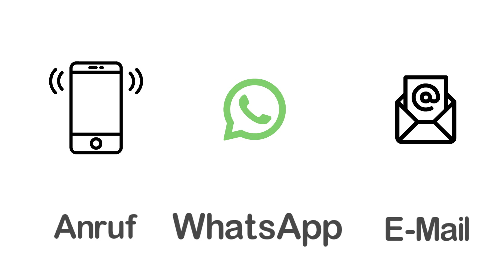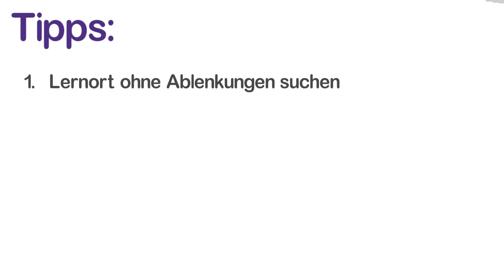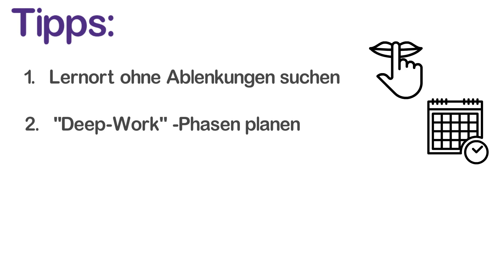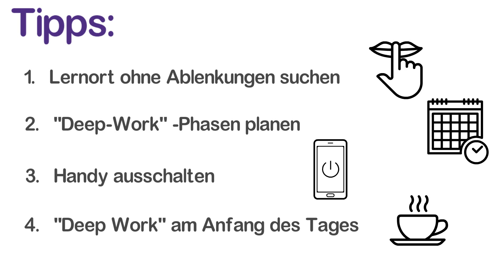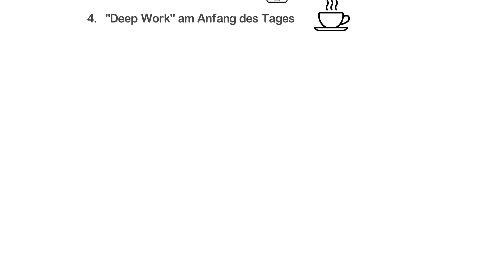Lernen ohne Ablenkung (4 Tipps)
Buch “Konzentriert Arbeiten” von Cal Newport:

Habt ihr noch Fragen? Meldet euch gerne in den Kommentaren. Wir sind außerdem auf Feedback gespannt!

Empfehlenswerte Bücher zum Thema "Lernen":

Vera Birkenbihl - "Stroh im Kopf?"

Markus Hoffmann - "Hirn in Hochform"

Tony Buzan - "Das Mind-Map-Buch. Die beste Methode zur Steigerung Ihres geistigen Potenzials"

Die Hintergrundmusik ist von "KsTBeats".

Gedreht und Geschnitten von Learn Hack . Die Inhalte dieses Videos sind urheberrechtlich geschützt. Jede Vervielfältigung, Vorführung, Sendung, Vermietung und/oder Verleihung des Videos oder einzelner Inhalte ist ohne Einwilligung des Rechteinhabers untersagt und zieht straf- oder zivilrechtliche Folgen nach sich. Alle Rechte bleiben vorbehalten.